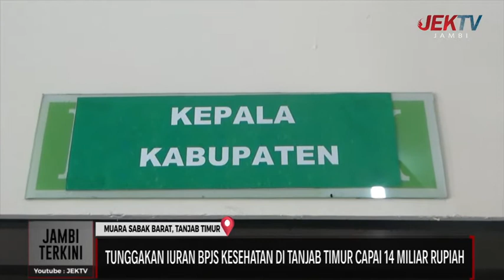TUNGGAKAN IURAN BPJS KESEHATAN DI TANJAB TIMUR CAPAI 14 MILIAR RUPIAH